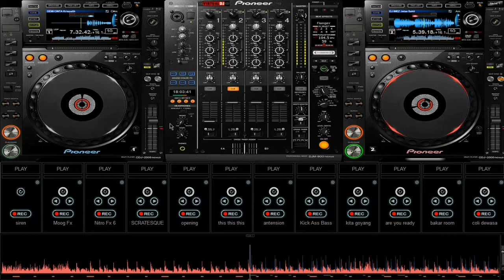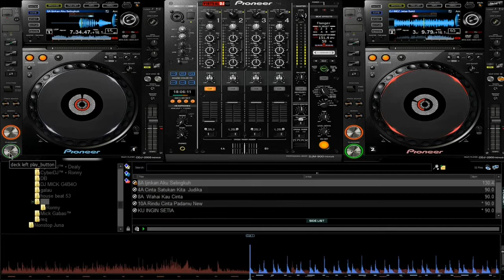Mid Back Eurodance 11 Dj Emerson Clayton Mix tocando o melhor do Mid Back Eurodance 11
Dj Emerson Clayton Mix tocando o melhor do Mid Back Eurodance 11